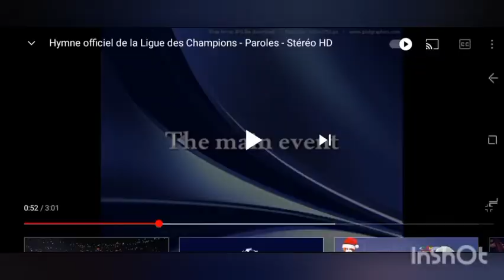PSG 3-2 Bayern match aller, comment le psg a battu le Bayern